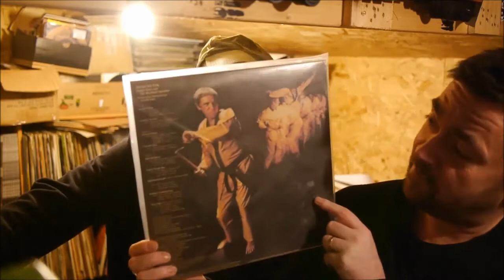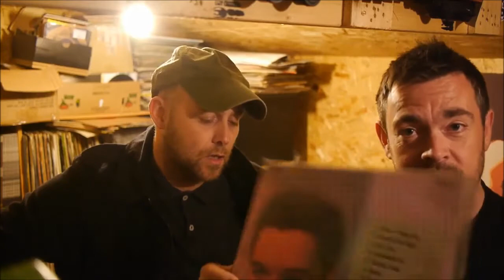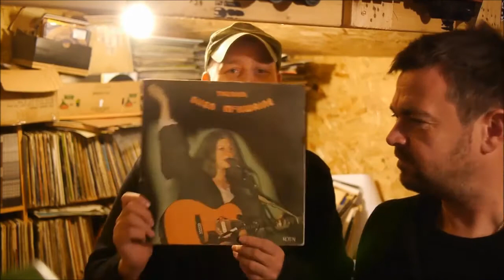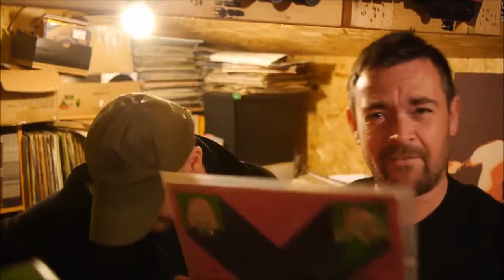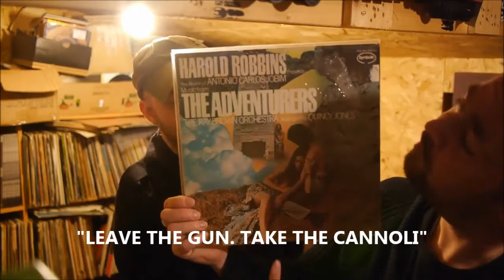SHOW 127 HBS MUSIC ARCHAEOLOGY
This week we play 9 tracks from somebody elses collection that now has come to live in the shed.